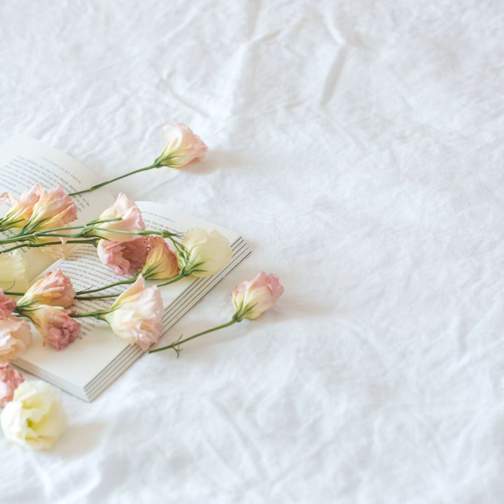Ospummine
Ospummine · Cave Sorrel · Isabeau Dube